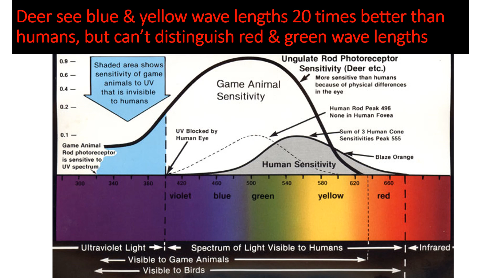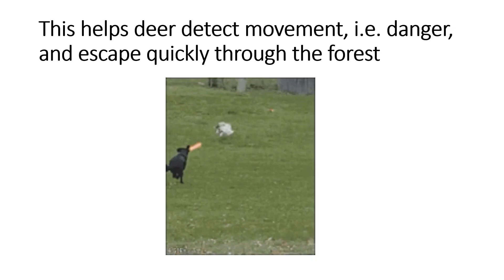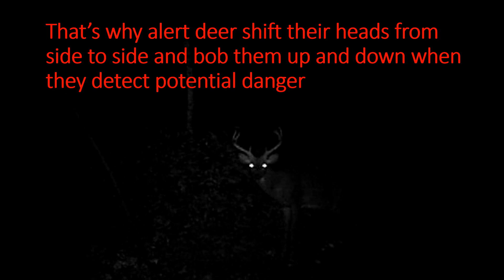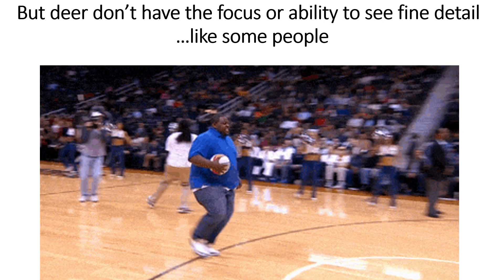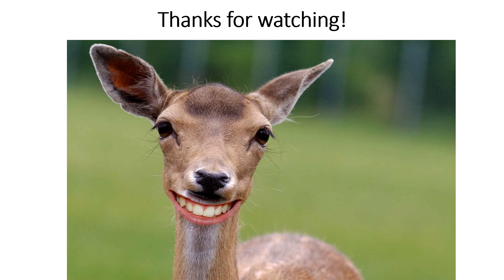Deer Vision: What Can They See & How Can You Beat Their Senses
Deer Vision - What can deer see and how can you beat their senses while hunting? This short presentation uses research and studies from the University of Georgia and QDMA to answer the questions every hunter wants to know - how can we increase the odds while hunting?

How do deer see in comparison to humans? Do they detect movement better? Do they see with as much detail or in the same colors as humans? How much better do they see at night? Is camouflage necessary? Do deer see blaze orange? Can they see the UV spectrum or blues? Find out in this video!

INTERESTED IN THE PRODUCTS USED?
I make a few pennies if an item is purchased through the Amazon links I post, whether you buy the product linked or search for another product after clicking the link. I'm grateful to those that use them. No obligation though. I may never make money posting videos, but it's always cool getting something back, however small it may be.

- Browning Strike Force Extreme HD
- Bestguarder Trail Camera
- Coolife Trail Camera
- Crenova Trail Camera